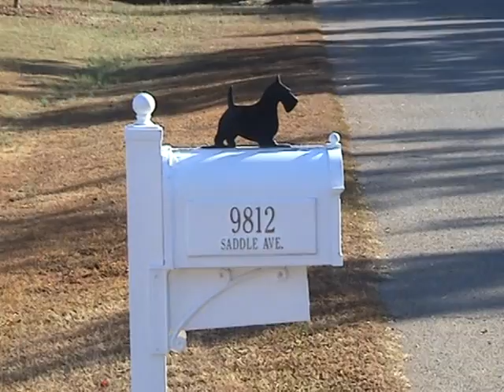Carolina Scottie Society ScottieFest from Marvin NC w/ Ginny and Harry Bufkin 10-30-2010